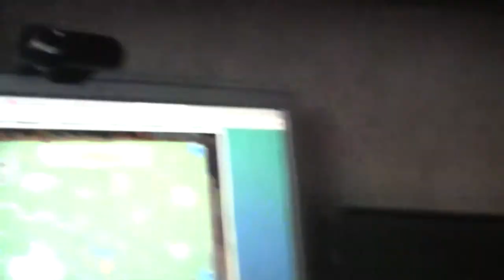Coral Canyons Journey Book